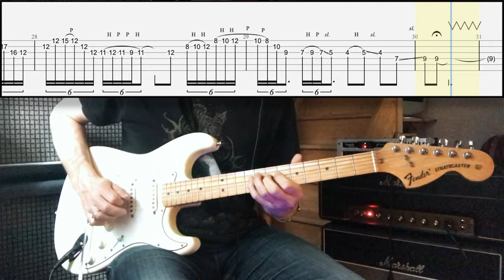Paganini 4th Violin Concerto Cover | Tab | Tutorial | Lesson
Gear used: Fender Stratocaster Japan from 1996, DiMarzio HS3 pickups, Boss CE1, DOD250, Marshall JTM45, Greenback T1511, Sennheiser E906